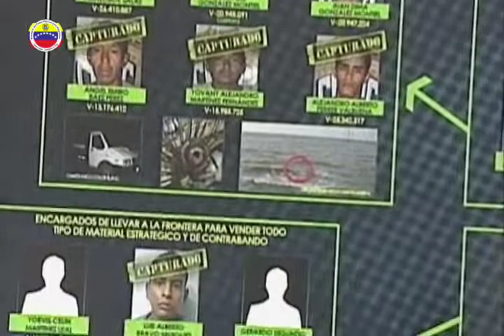DECLARACIONES COMPLETAS: TODO LO REFERENTE AL SABOTAJE ELÉCTRICO EN ZULIA